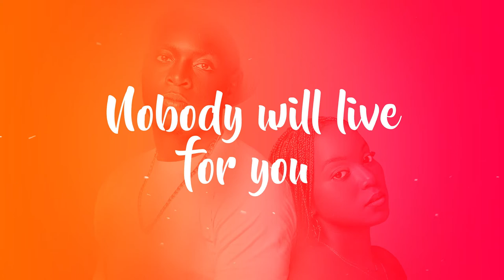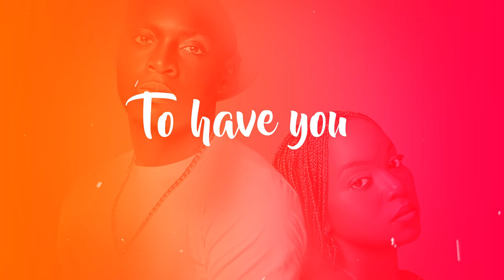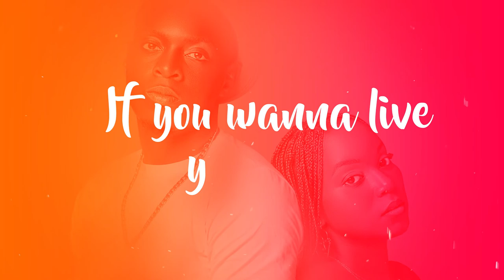Melissa Mulungi - One Life ft. Benji Kasule ( official Lyrics Video)